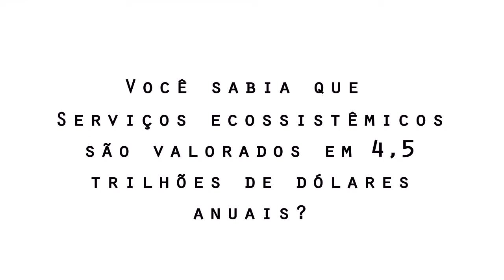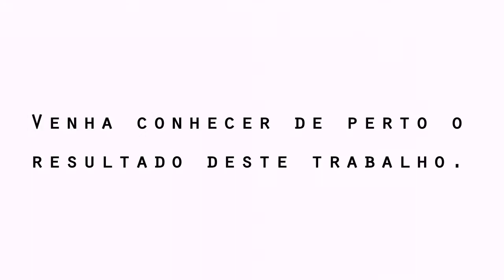Convite Bioelo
Os FISeiros te convidam para conhecer o resultado do seu trabalho sobre o uso sustentável da biodiversidade. Conheça melhor a Formação Integrada para Sustentabilidade e seus desafio, Dia 13/12.